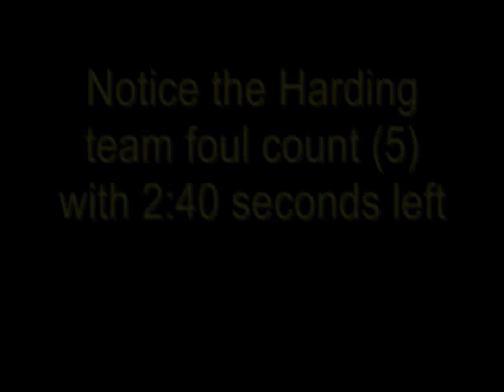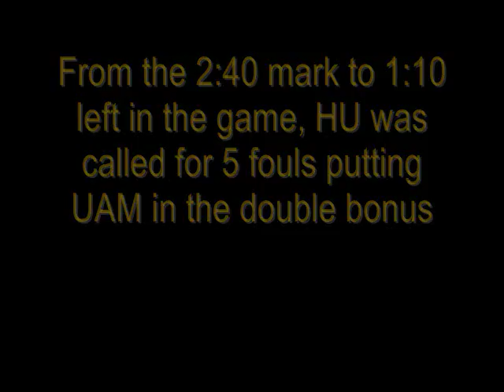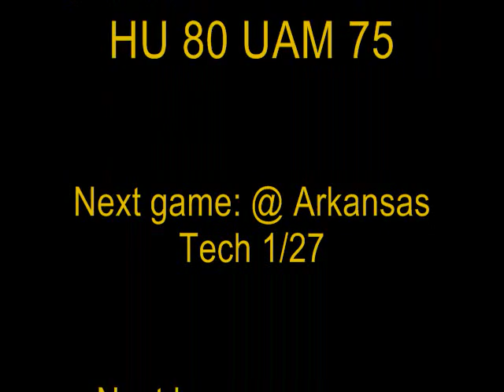Harding University Basketball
HU vs. UAM. January 24, 2011. Rhodes Fieldhouse. Searcy, Arkansas.